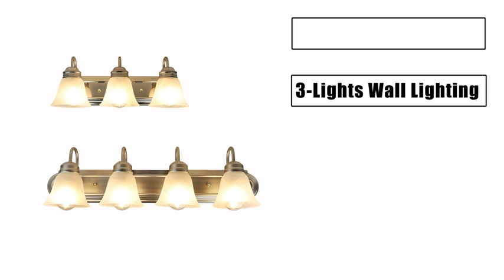4-Light Brushed Nickel Wall Lighting with Glass Shades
This Classic 4-light bathroom vanity wall sconce is an eye-catching addition to any sink or vanity. Looks high-end and really gives uniqueness to a style.